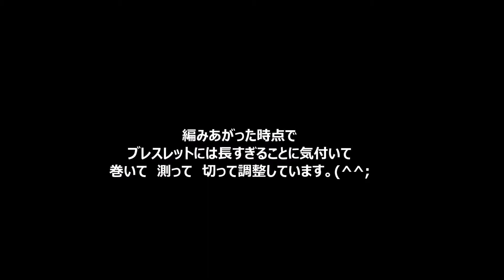簡単ハンドメイド ハギレでかぎ編みブレスレットを作る はぎれと手作りボタンを使って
裂き布を使った裂き編みブレスレットです。
かぎ針で編みました。

5年生と1年生のくそがき兄弟とその父と母、4人家族です。
日々の生活、買ったもの、持ってるものなど紹介します。